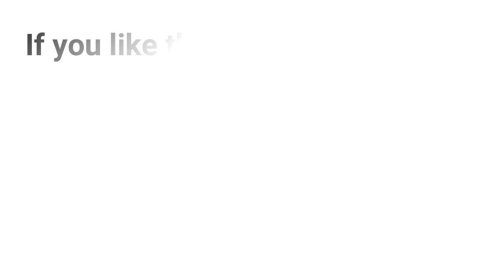Toucan Bird Watercolor painting Tutorial | How to draw Toucan Bird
This video shows the basic tutorial for drawing  a Toucan Bird Watercolor painting Tutorial | How to draw Toucan Bird

Art Credit : Deepika

Material Used: Water Color/Paint, Paint Brush, Water

NOTE :-  Aim of this channel to bring out the talent about Arts,Crafts,Wall
Paintings,Designing etc. , This will be a platform to view and
               learn the contents posted here